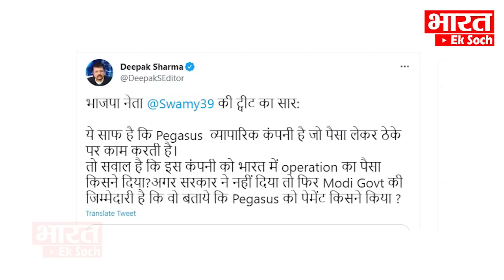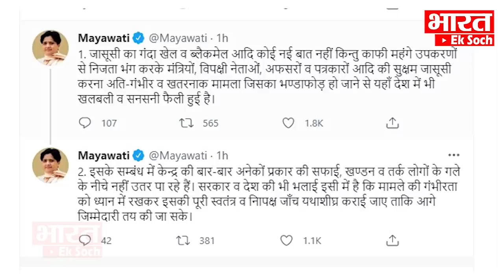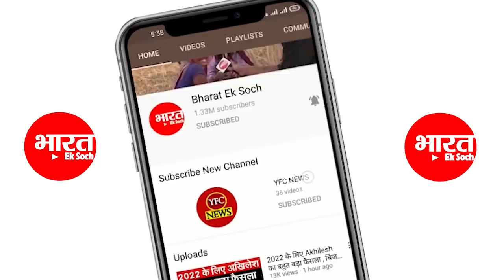फोन जासूसी कांड की Akhilesh तक पहुंची आंच, जासूसी से BJP जीतती थी चुनाव ? | Akhilesh Yadav | PEGASAS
इजराइली पेगासेस जासूसी स्पाईवेयर से कई विपक्षी नेताओं के फोन की जासूसी कराने के मामले में विपक्ष ने बीजेपी सरकार को घेर लिया है..अब तक राहुल गांधी समेत कई विपक्षी नेताओं..और 40 पत्रकारों के नाम सामने आ चुके हैं...

election 2022
क्लिक करिए और हमारे साथ जुड़े रहिए